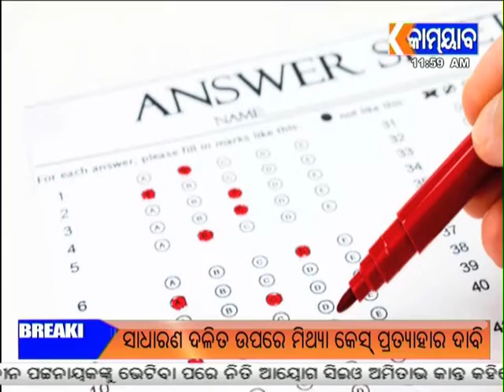200518 12PM NEWS